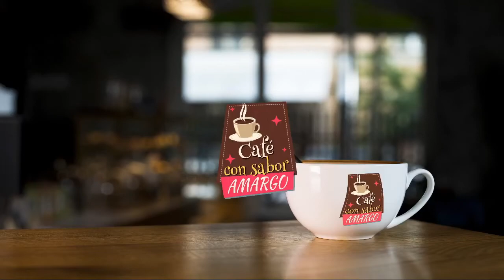Café con Sabor Amargo (20/11/2021)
Hoy, en Café con Sabor Amargo, el Mtro. Humberto Pacheco precandidato a secretario general de la sección 57